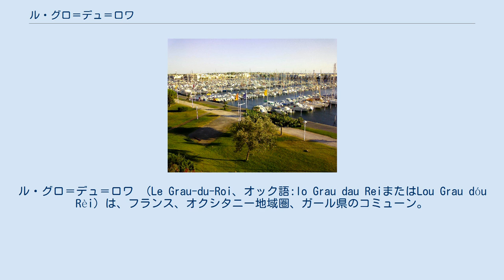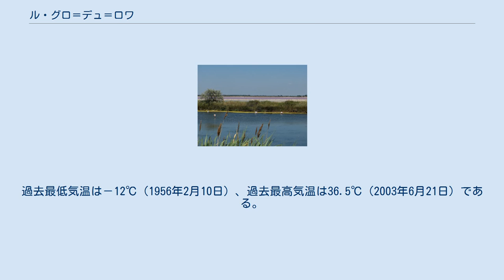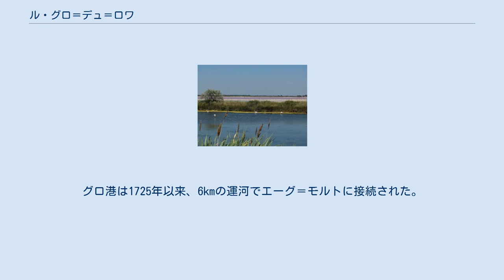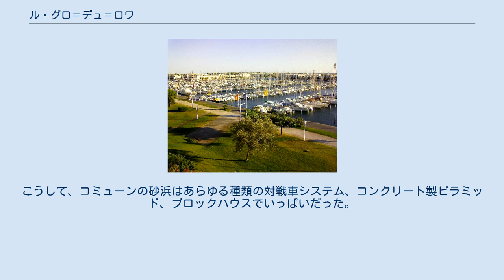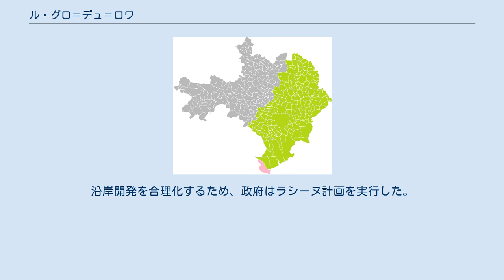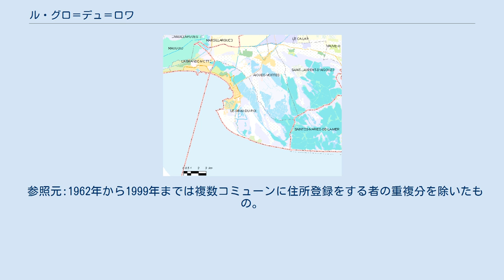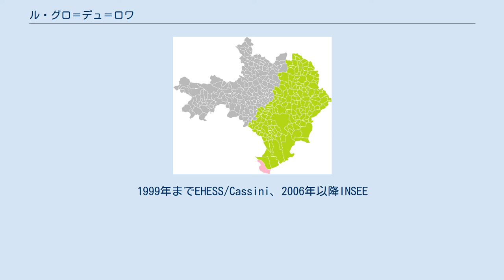ル・グロ＝デュ＝ロワ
ル・グロ＝デュ＝ロワ （Le Grau-du-Roi、オック語:lo Grau dau ReiまたはLou Grau dóu Rèi）は、フランス、オクシタニー地域圏、ガール県のコミューン。
 ル・グロ＝デュ＝ロワはガール県最南端に位置し、西側はエロー県のラ・グランド＝モットである。
東側は同じ県のエーグ＝モルトおよび、ブーシュ＝デュ＝ローヌ県のサント＝マリー＝ド＝ラ＝メールである。
 1570年頃、海岸線に自然に開いた入り江の両岸に建設された場所は、ガーニュ・プティと呼ばれ、ヴィドゥール川とローヌ川のそれぞれの河口の中間にあった。
この保養地は18kmの長さで細かい砂の浜を提供する。
 コミューンは水に囲まれている。
 ル・グロ＝デュ＝ロワの気候は地中海性気候で、穏やかで湿潤な冬、暑くて乾燥した夏が特徴である。
冬は気温が低く、夏はとても暑くなることがあるが、気候を穏やかにしてくれる海が近いおかげで、暑さや寒さが極端になることはない。
過去最低気温は－12℃（1956年2月10日）、過去最高気温は36.5℃（2003年6月21日）である。
降雨はまれである。
雨天日は年間55日、降雪日はたった1日である。
年249日は風が吹く（特にミストラル）。
 オック語のgras、ラングドック語のgrauの語源は、ロマンス語のgras、grads、grad、gra、カタルーニャ語のgrau、後期ラテン語のgrassius、ラテン語のgradusである。
河口、水の出入り口、運河、沿岸の潟と海の断絶、を意味する。
 ルポセ潟 エスピゲット灯台 十字軍の時代、エーグ＝モルトは王家の港であったが、その防御壁の下に海が達することは一度もなかった。
船は、潟から海へ向かって掘られた水路を通って出港したのである。
16世紀終わりのローヌ川は、ルポセの海域で流れが速くなるため、問題となっている入り江（grau）を、コンサック・ド・ガーニュ・プティという場所で人工的に開いた。
この瞬間から、エーグ＝モルト港の航行を維持するため、海上でこの開口部を維持するための長い一連の作業が行われた。
グロ港は1725年以来、6kmの運河でエーグ＝モルトに接続された。
1727年には、ルポセ潟へ伸びる2か所の石造の防波堤が建てられた。
 現在のコミューンの場所は、正式なコミューンではなかったが、フランス革命の間、この場所はGrau-le-Peletierとして有名になった。
 1845年に修復された運河が、現在もル・グロ＝デュ＝ロワとエーグ＝モルトをつないでいる。
エスピゲット灯台は1869年に建てられた。
長年にわたり、行政の建物、小屋と住宅が漁村の基礎を築いた。
1879年にル・グロ＝デュ＝ロワはエーグ＝モルトから分離し、コミューンとなった。
 1854年、ル・グロ＝デュ＝ロワはまだ単なる漁村にすぎなかった。
漁業と農業が住民にいくらかの資源を提供していた。
19世紀後半以降、海水浴が流行となって広く普及したが、観光業は初期段階のままだった。
海に浸かることは依然として本質的に治療法と考えられており、砂浜に上る研究所はほとんどが困窮した人々を受け入れていた。
しかし、公的機関と住民たちは、自分たちの富がこの砂浜の海と太陽の間にあることを理解していた。
1855年、貧しい人々の海水浴の利用を容易にするため、小児衛生の事業が設置された。
それは1869年に公益事業として認定された。
 1909年、鉄道路線のニーム-エーグ＝モルト線の延長が、新しい空気を吹き込んだ。
海水浴客が大勢やってきて、魚や白ブドウのような地元特産品がついに国内市場に出荷された。
長年の努力と仕事と衛生規制のすえ、1924年4月26日、ついに共和国大統領令でル・グロ＝デュ＝ロワが保養地および海水浴場に登録された。
 第一次世界大戦の影響は比較的村に及ばなかった。
 ポール・カマルグ 1939年9月、第二次世界大戦は住民にはるかに深い影を落とした。
1940年のフランス敗北後、ル・グロは非占領区域になった。
しかし、1942年11月から敵軍は物理的に存在し、対立は直接住民に影響を与えた。
ル・グロ＝デュ＝ロワはドイツ軍による占領を受けなければならず、それは全て制限、犠牲、妥協を意味した。
コミューン議会は速やかに解散させられ、特別代表団と交代した。
同じ年、村の生活は新たな局面を迎えた。
ドイツ軍が沿岸地域全てに定住した。
住民の一部は強制退去させられた。
ガール県の地中海沿岸は全長たった20kmしかないのだ...